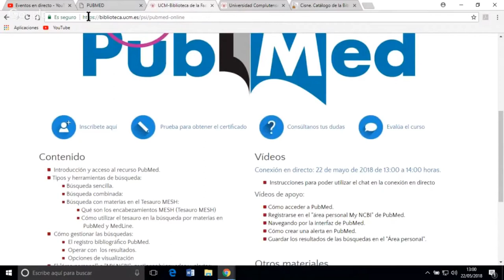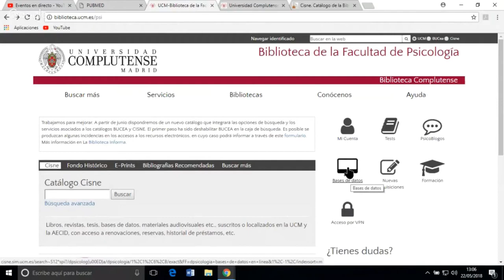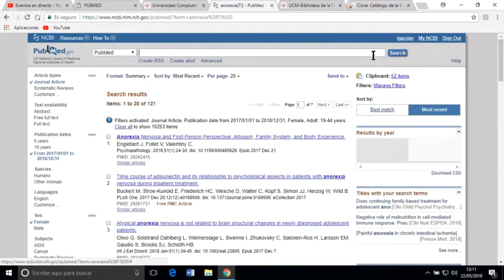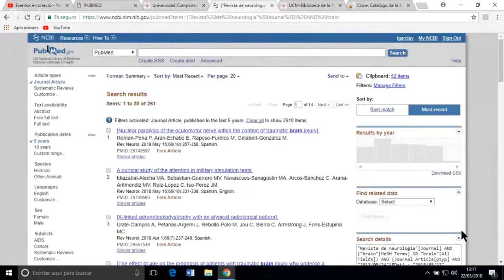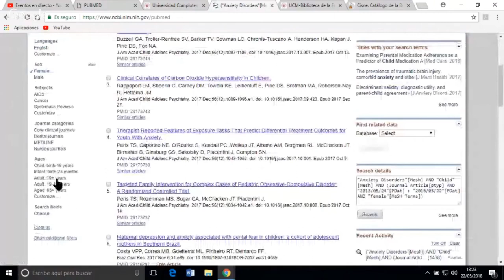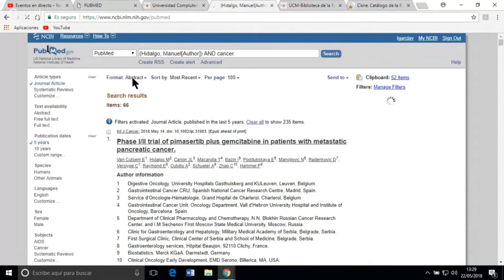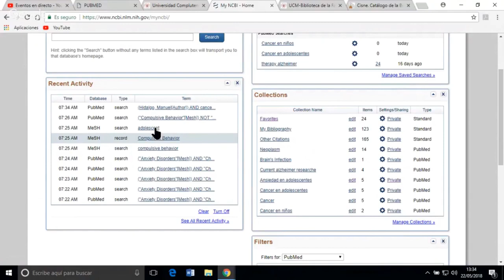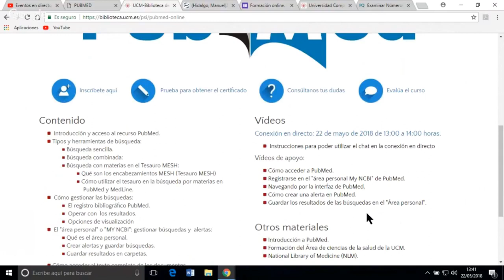Curso PubMed online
Sesión grabada del curso en línea "PubMed, base de datos de biomedicina".
Contenidos:
00:00 Presentación
02:30 Instrucciones para seguir la sesión online
03:50 Qué son PubMed y Medline: contenidos
06:30 Acceder a PubMed
07:14 Tipos de búsqueda: cómo hacer una búsqueda básica
08:25 Aplicar filtros a los resultados
10:20 Buscar en un campo concreto
11:58 Búsqueda avanzada
17:00 Búsquedas por materias (tesauro MeSH)
26:30 Operar con búsquedas y resultados
27:18 Configurar la visualización de los resultados
29:25 Guardar y enviar resultados
32:57 Crear alertas
34:30 El área personal
35:20 Obtener el texto completo de los documentos